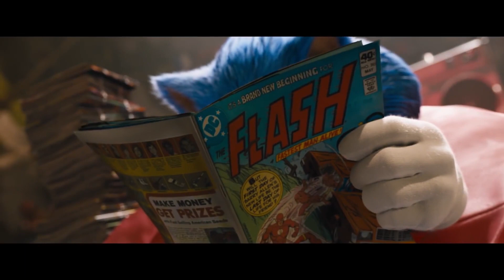Sonic the Hedgehog Movie Review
Well, the Sonic Movie happened.